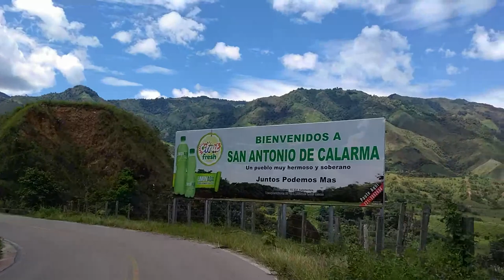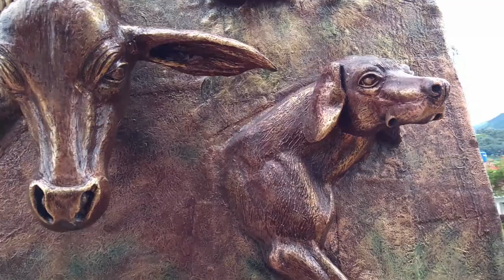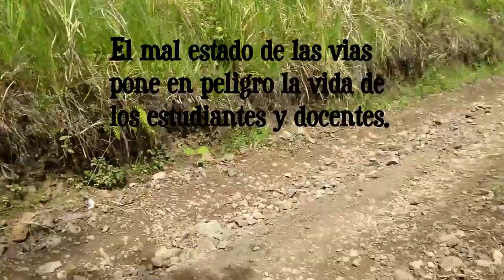San Antonio Tolima Parte 1 | Su gente su historia | sus necesidades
Sa Antonio es un municipio de Colombia situado en el Departamento del Tolima, fue fundado el 30  de marzo de 1915 por pedro Miccus, durante la guerra de los 1000 días muchas personas que vivian en el municipio de Chaparral emigraron hacia sitios mas seguros y distantes del paso de los soldados historia que las nuevas generaciones desconocen